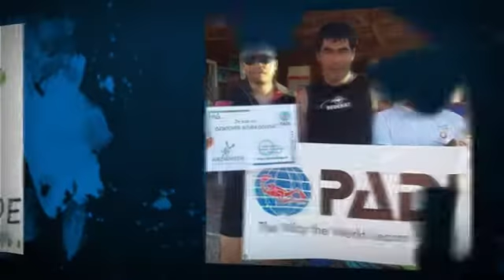Merci Archimède Centre de Plongée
Merci d'avoir rejoint le Programme 100% AWARE. Vos dons seront utilisés à bon escient pour protéger nos océans. C'est une façon toute simple de remercier les océans du plaisir qu'ils donnent aux plongeurs à chacune de leurs visites.